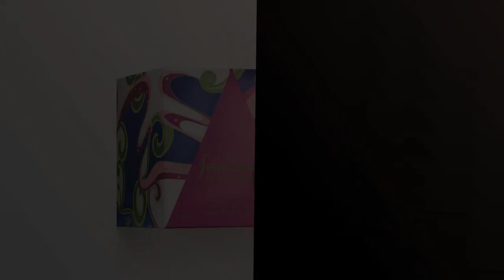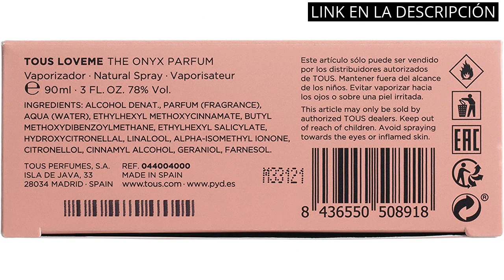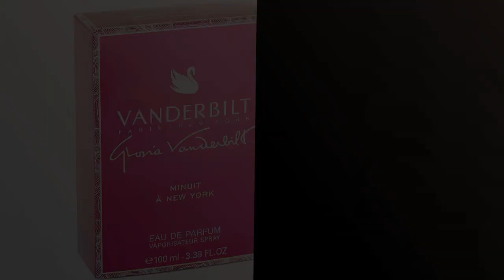Los 6 mejores productos de Fantasy Britney Spears que no pueden faltar en tu colección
✋  Aquí están los 6 mejores productos de fantasy britney spears que no pueden faltar en tu colección disponibles en el mercado.

🔽🔽🔽 ENLACES DE COMPRA FANTASY BRITNEY SPEARS 🔽🔽🔽

1) Britney Spears Fantasy Eau de Parfum

2) Tous LoveMe, Eau de Parfum para Mujer, Fragancia Floral Afrutada, 50 ml con Vaporizador

3) Britney Spears Midnight Fantasy Eau de Parfum - 100 ml

4) Tous Love Me The Onyx, Eau de Parfum para Mujer, Fragancia Floriental Afrutado, 30 ml con Vaporizador

5) Gloria Vanderbilt Minuit à New York EDP Spray 100ml

6) Far Away Eau de Parfum (perfume en espray), 50 ml

00:00 - Intro
00:06 - 1) Britney Spears Fantasy Eau de Parfum...
00:36 - 2) Tous LoveMe, Eau de Parfum para Mujer, Fragancia...
01:03 - 3) Britney Spears Midnight Fantasy Eau de Parfum -...
01:30 - 4) Tous Love Me The Onyx, Eau de Parfum...
02:03 - 5) Gloria Vanderbilt Minuit à New York EDP Spray...
02:34 - 6) Far Away Eau de Parfum (perfume en espray),...
03:00 - Outro